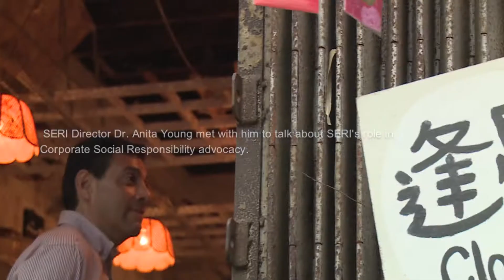Mr. Gustavo Berlanga visiting Hong Kong in 2015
The Honorary Chairman of Social Enterprise Research Academy, Mr. Gustavo Berlanga visits Hong Kong in 2015 and gives a speech about sustainable development at the Disabled Person Employment Forum.

ABOUT SERA
With the mission statement of “Harness the Market to Bring Social Caring”, SERA aims to create a cross-sectoral platform with business, academia, social and political sectors to foster communications and to gather sustainability elites from various industries into one unparalleled high-value networking platform that foster sustainable development in Asian communities.